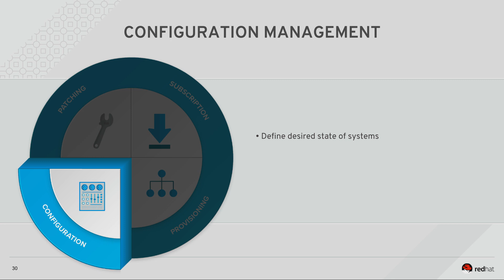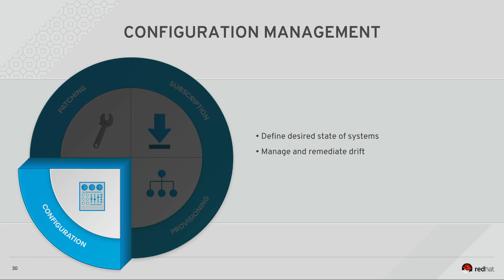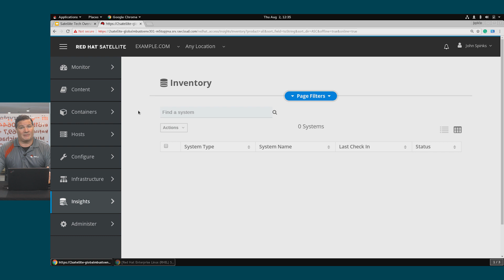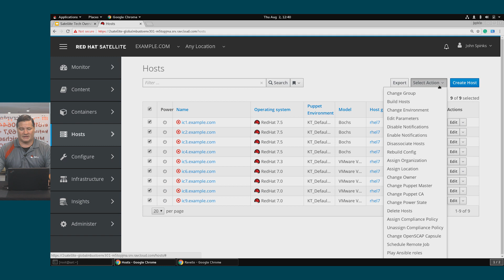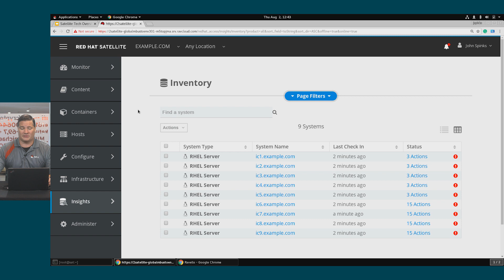Configuration Management using Red Hat Satellite (and demonstration)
In this video, we will cover the basics of configuration management with Red Hat Satellite.